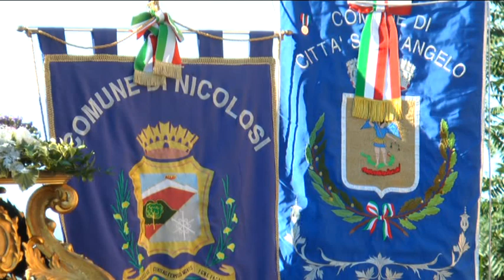Dall'Etna al Gran Sasso. Vent'anni di tradizione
Un successo di presenze nella giornata di apertura. Fino a domenica 24 luglio, Città Sant'Angelo si veste a festa per l'edizione 2016 di Dall'Etna al Gran Sasso